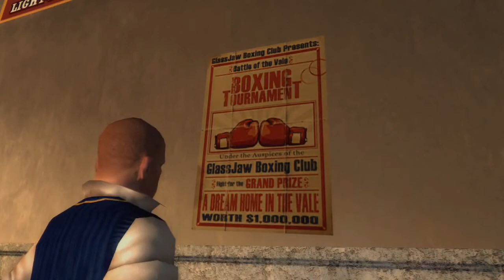Let's Play Bully Scholarship Edition Episode 18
So here is some Bully game play from the game Bully.